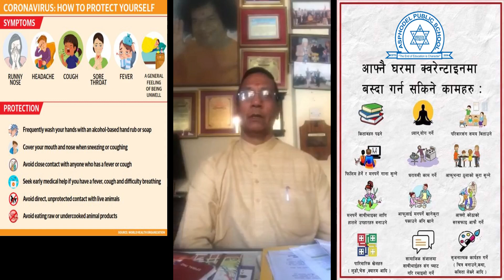Principal sir Message on Coronavirus (COVID-19)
Message to parents, teachers, students and whole country people